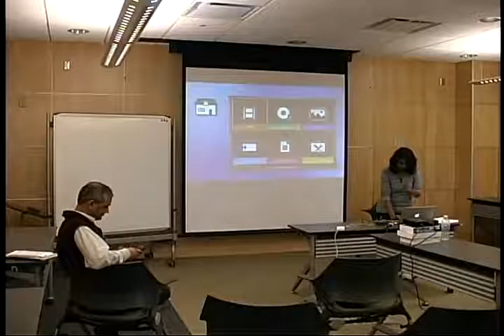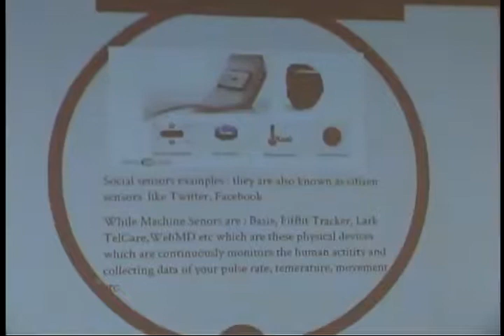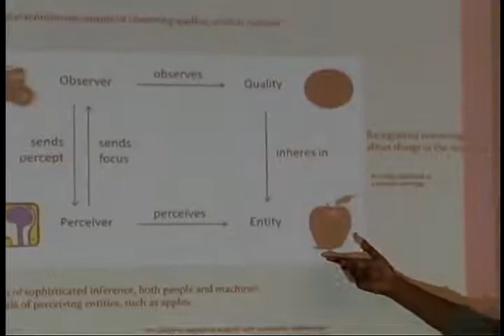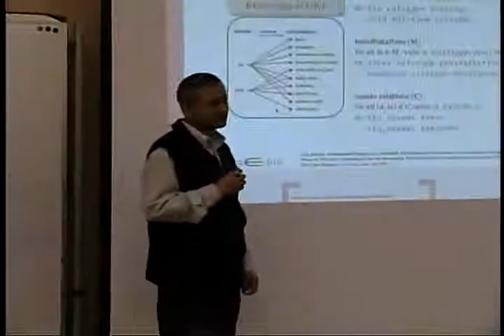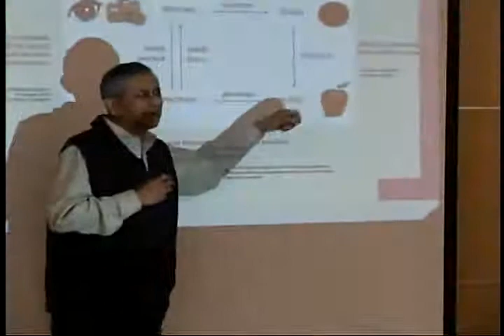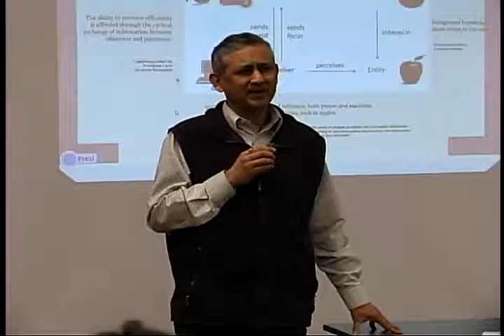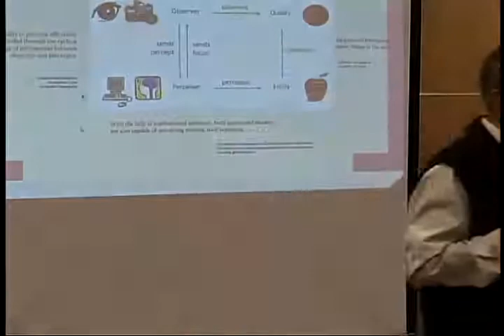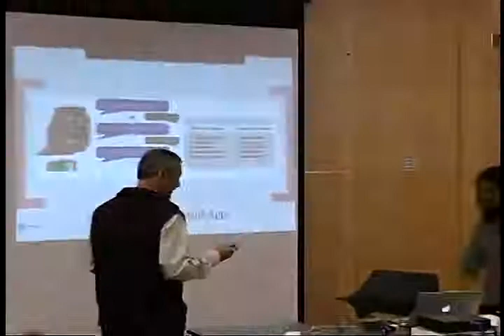web 3.0 class 14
Chapter 9. semantics for advanced application is presented and discussed in this lecture.